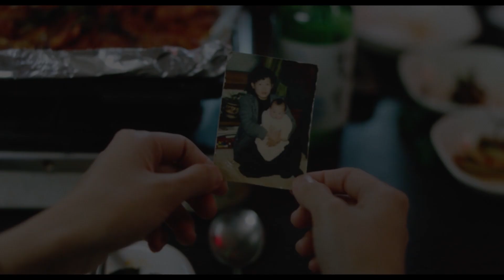Return to Seoul - trailer | IFFG 2023 festival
Return to Seoul is te zien bij het Internationaal Film Festival Gorinchem van 13 t/m 16 april 2023.